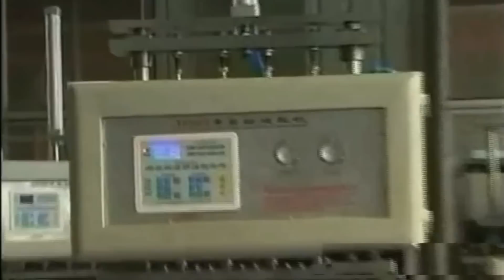bottles blowing machine semi automatic 4 cavity PET bottle blower equipment PET-Flaschenblasmaschine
Model YX-BL04 bottles blowing machine semi automatic 4 cavity PET bottle blower PET-Flaschenblasmaschine designed and manufactured by our engineer team in cosmetic&food&pharma making and packaging machinery is widely used in the daily chemical industry like 4 cavity bottles blowing machine PET container blower equipment semi automatic  and such like.We as a famous manufacturer moreover can design and produce the packaging machine according to the special requirements from customers.
Semi automatic bottle blow molding machine is suitable for producing PET plastic containers and bottles. It is widely used to produce the carbonated bottle ,mineral water,carbonated drink bottle, pesticide bottle oil bottle cosmetics,wide-mouth bottle etc.
Adopting double crank to adjust mould ,heavy locking mould, stable and fast ,Adopt infrared oven to heat the perform ,the perform rotated and heated equally.
The air system has been divided into two parts: pneumatic action part and bottle blow part to meet the different requirements for the action and blow .It can provide sufficient and steady high pressure for blowing large irregular shaped bottles.
The machine is also equipped with muffler and oiling system to lubricate the mechanical part of the machine.
The machine can be operated in the step-by-step mode and the semi-auto mode.
The machine is small with low investment, easy and safe to operate.
Function:
1. Controlled by MITSUBISHI touch screen computer. Operate consistently and simply.
2. Pneumatic elements from FESTO (German) and SMC (Japan)
3. Energy-saving and environmentally friendly design. Mechanical units are compact and rational.
4. Malfunction alert and diagnostic units allow easy maintenance.
5. Suitable for manufacturing a variety of PET bottles: mineral water bottles, edible oil bottles, soda bottles, medicine bottle, cosmetics bottles etc..
6. Oven can be made according the different preform requirements of customers.
Basic parameter of Model YX-BL04 bottles blowing machine semi automatic 4 cavity PET bottle blower PET-Flaschenblasmaschine:
General information YX-BL04
Clamping force 300KN
Clamping stroke 350mm
Max. stretching stroke 380mm
Number of cavities 4-cavity
Theoretical output 2000bph
Max. mold thickness 190mm
Electrical system
Voltage standard 380v/3PH/50Hz or special order
Total power (full loaded) 18KW
Container: Max. container volume 2.5L
Neck diameter range 15-45mm
Max. container diameter 110mm
Max. container height 370mm
Auxiliary system
High air compressor less than 1.2m3/3.0Mpax2 (0.5L)
Dimension & weight (LxWxH)
Blow molding machine 1.9x0.88x1.8m
Pre-heater 1.9x0.66x1.6m
Net weight 1.3T
Our Factory since 1992 has been manufacturing the cosmetic&food making and packaging machinery.In these field we have the experience rich enough to solve the questions encountered by our customers from both home and abroad.For more information about various high quality machinery like Model YX-BL04 bottles blowing machine semi automatic 4 cavity PET bottle blower PET-Flaschenblasmaschine,please email via or browse our